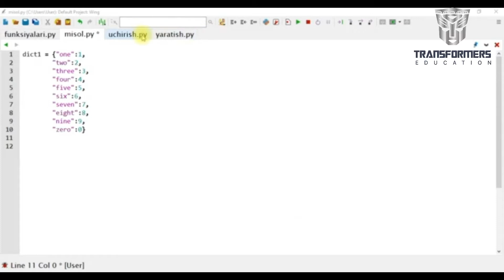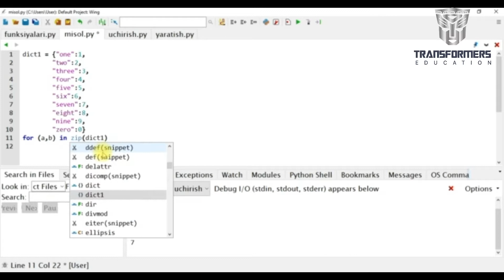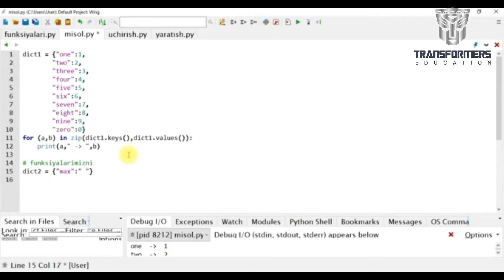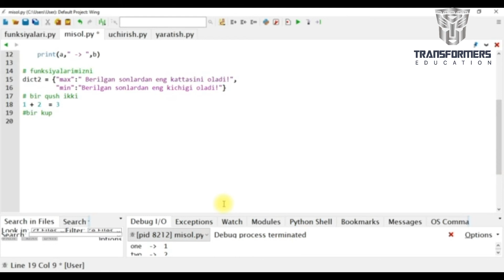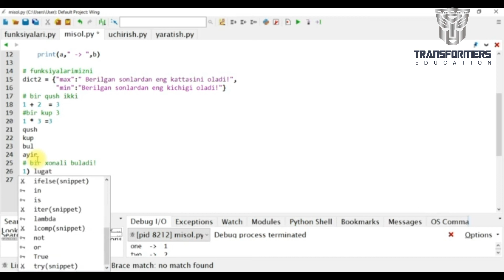12-dars | Python dasturlash tili | O'zbek tilida